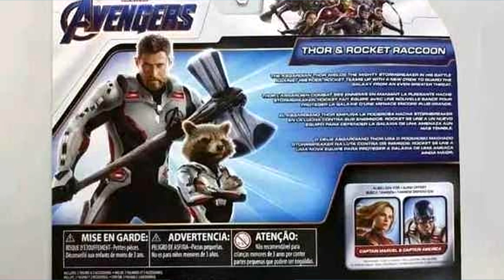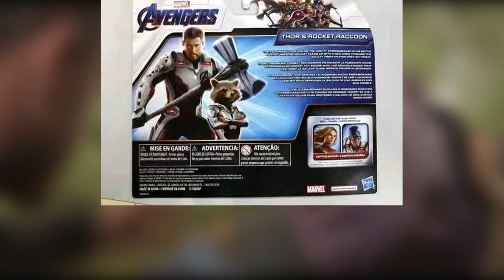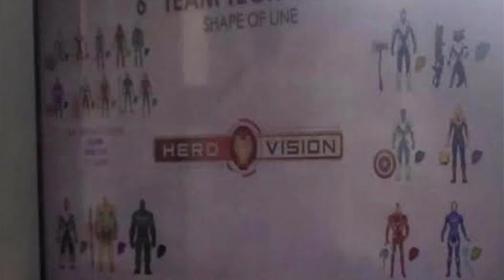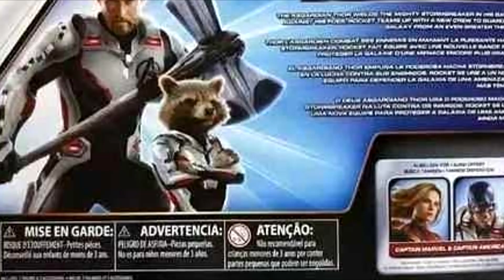Superheroes New Armor in Avengers 4 | Explained in Hindi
about - avengers new armor,  Superheroes New Armor in Avengers 4, new armor in avengers 4

Camera - NIKON D3300 WITH LENS 18-55 MM KIT LENS
Tripod- PHOTRON TRIPOD @1500RS
green screen-

Softwares

video editor - Wondershare filmora and SONY vegas pro(Windows)
Audio editor - Audacity(Windows)
Thumbnail editor - Toolwiz photos (Android) , Photoshop (PC)